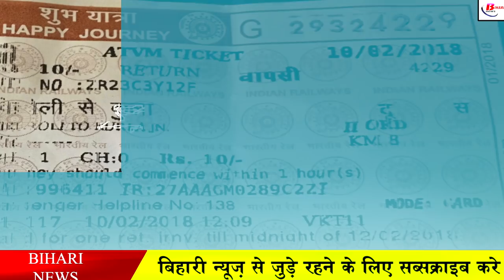यात्रियों के लिए खुशखबरी! बिहार के इन 13 ट्रेनों में अब कर सकेंगे बिना रिजर्वेशन टिकेट के सफ़र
Passengers please note that due to corona infection for some time, railways was making reservation of tickets in AC, sleeper bogies as well as general bogies, due to which the ticket rates had increased as well as daily commuters. Booking tickets again and again for passengers was also a problem. But now the Railways has given great relief to these passengers and has started improving the situation, under which the Railways has again started the facility of unreserved coaches in some trains. In the 13 pairs of special trains being run between different stations in East Central Railway jurisdiction, it has been decided to run some reserved general category coaches as unreserved coaches from 26 October.